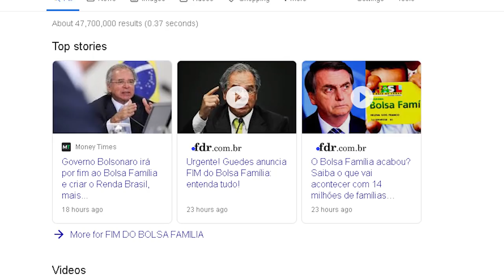💳Governo irá encerrar o "BOLSA FAMÍLIA" vixi, e Agora! SERÁ VERDADE ISSO?😷